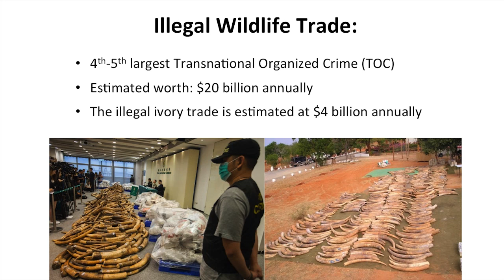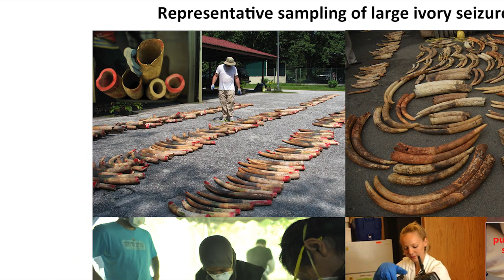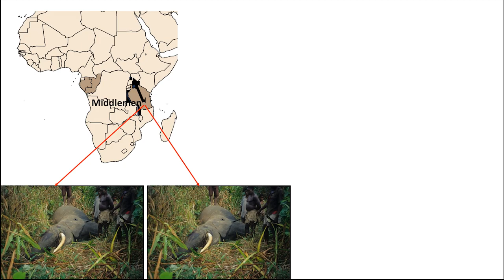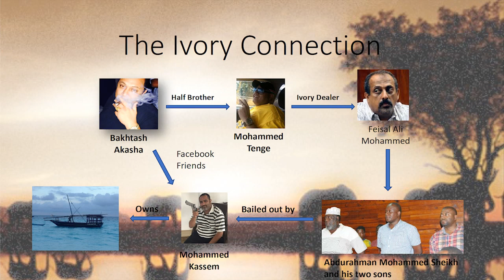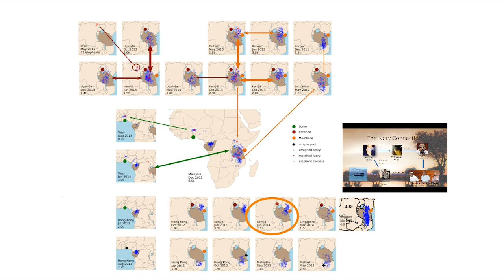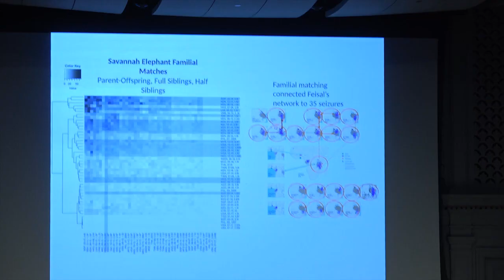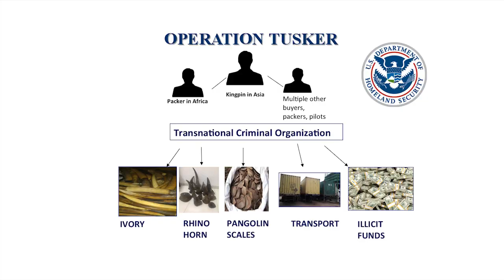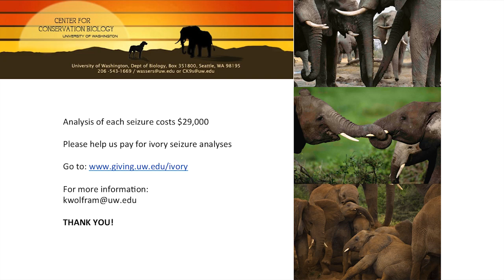Art Wolfe and Dr. Samuel Wasser: Saving the Wild Elephants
Legendary for their size and intelligence, elephants are one of the most charismatic of megafauna. That they are under siege from poachers is no secret, and the rapidity of their declining numbers is horrifying. However, amidst the steady stream of bad news, photographer Art Wolfe and author Dr. Samuel Wasser offer hope that all is not lost.

Wolfe and Wasser make their way to Town Hall with inspiring accounts from their book Wild Elephants: Conservation in the Age of Extinction. Through stunning visuals and groundbreaking research, Wolfe and Wasser show how global education about these gentle giants seems to be succeeding, and recent government crackdowns are lowering the price of ivory and discouraging poachers. Join Wolfe and Wasser to celebrate local and government initiatives that are rising to preserve the natural heritage of elephant population, and learn what we can do to safeguard the survival of this magnificent species.

Art Wolfe is an award-winning photographer who has worked on every continent and in hundreds of locations over his forty-year career. His stunning images interpret and record the world’s fast-disappearing natural treasures.

Dr. Samuel Wasser has participated in conservation programs around the world and is acknowledged worldwide as a pioneer of noninvasive wildlife monitoring methods. He is the director of the Center for Conservation Biology and holds the endowed chair in Conservation Biology at the University of Washington.

Thanks to Town Hall Seattle
Recorded 1/29/20